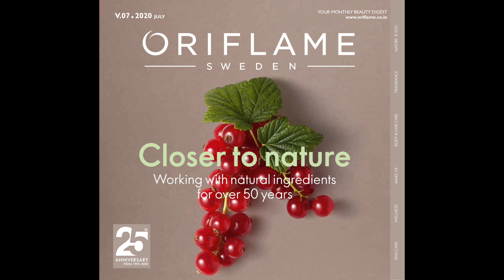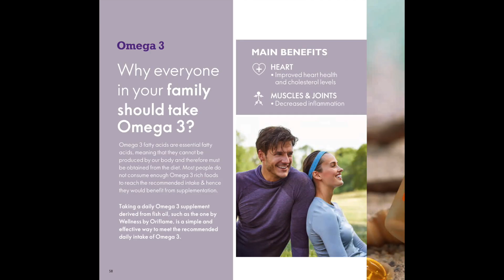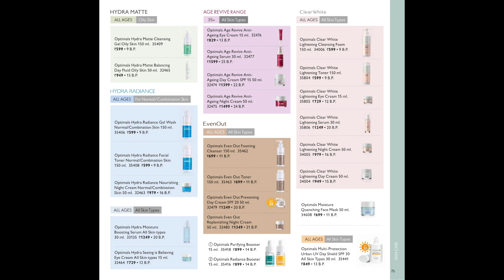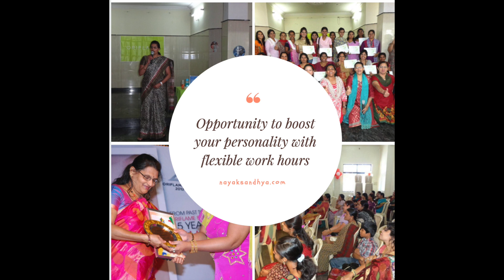Oriflame July 2020 | July full catalog HD all pages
Oriflame July Catalogue
Oriflame July Catalogue 2020
Catalogue 2020 July Oriflame
July Catalogue 2020
Oriflame July 2020 Book